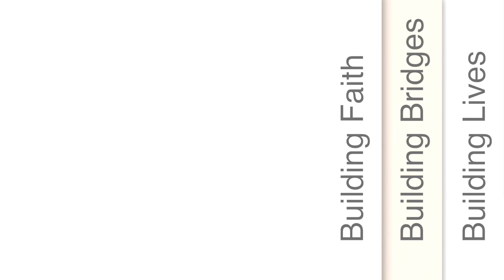FTN Network Promo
Dr. Carlton Sharp